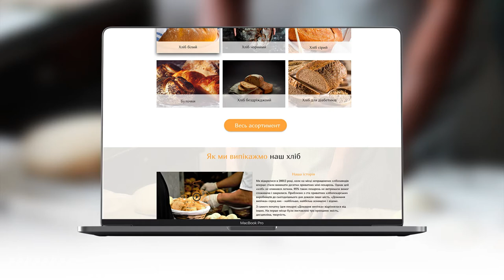Web design for the bakery "Homemade pastries"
This is a web design for the Home Bakery bakery, designed to solve basic tasks, such as selling bakery products on the Internet, informing about the quality of the product, attracting partners to expand the network of bakeries, creating positive attention to increase sales of this bakery.